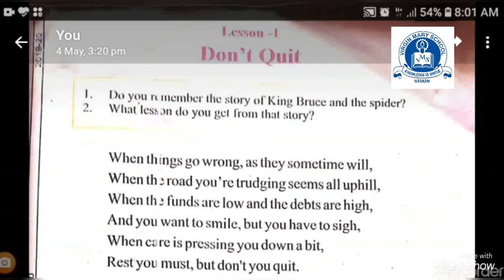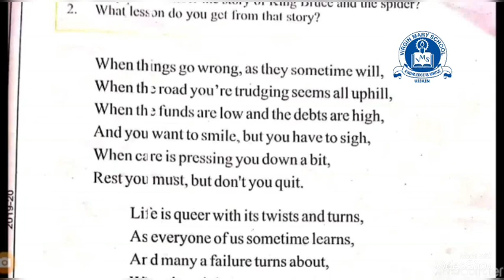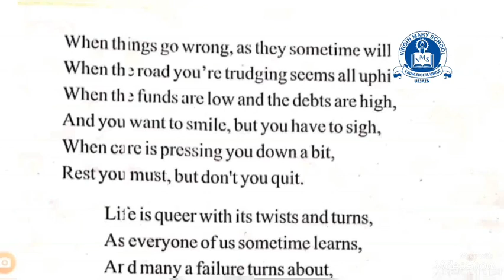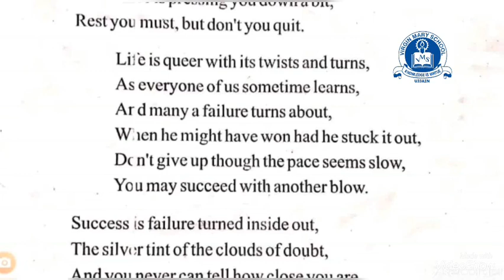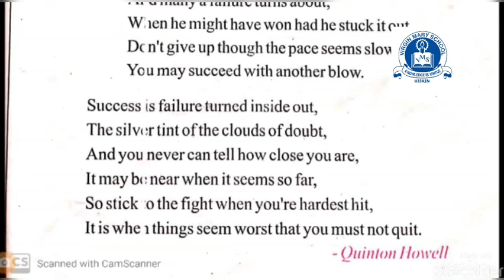Don’t Quit Poem Lesson 1 Class 8